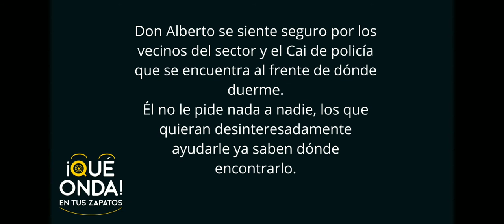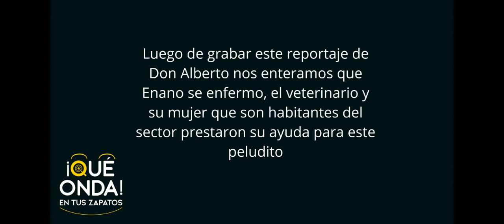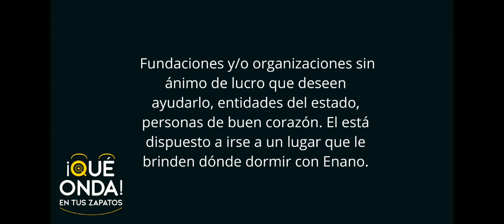Viviendo sin un hogar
Alberto Ruiz Castro es un adulto mayor de 66 años de la ciudad de Ibagué que vive en condición de calle desde hace aproximadamente 6 meses, de día lava y policha carros en la ciudad musical y en las noches se traslada a su "hogar" un andén en el barrio La Pola donde descansa con su hijo perruno Enano, el equipo de Qué Onda indago sobre su vida y los habitantes del sector que lo frecuentan, no se pierdan este reportaje de En Tus Zapatos.